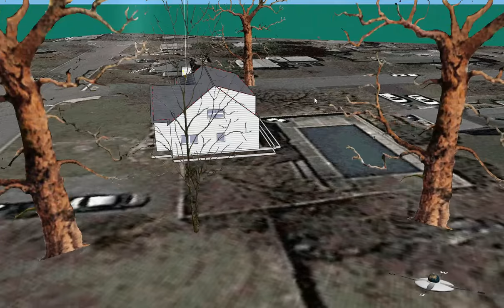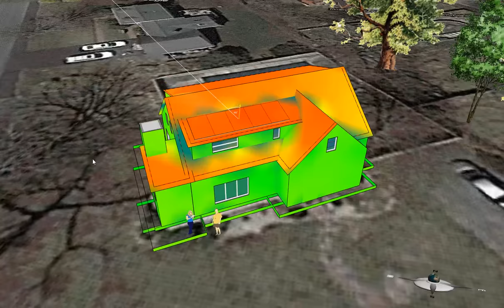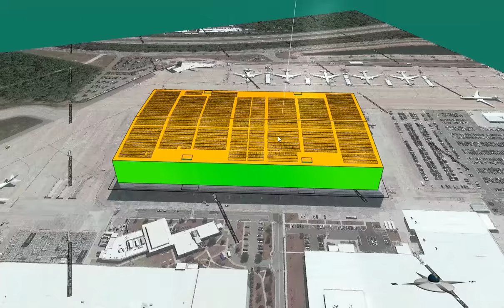A tour of photovoltaic solar power systems in the Virtual Solar Grid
This video shows the computer models of a number of photovoltaic solar energy systems created by Aladdin and deployed in the Virtual Solar Grid.